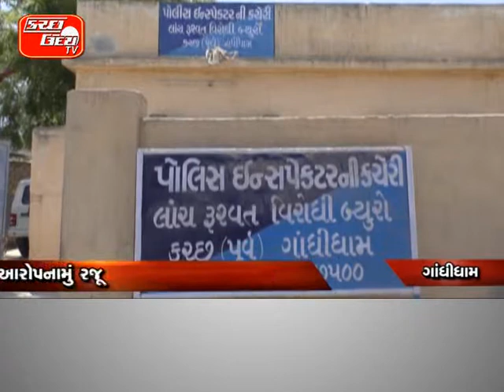KUTCHUDAY TV NEWS 06 05 2015 PART 1